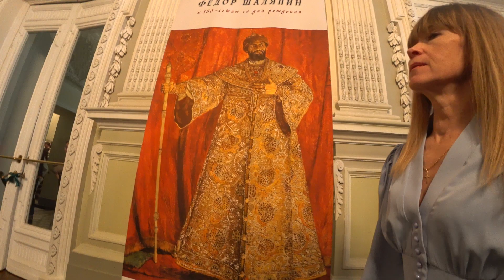Мариинский театр Макбет Верди